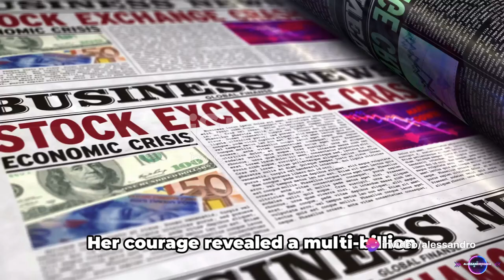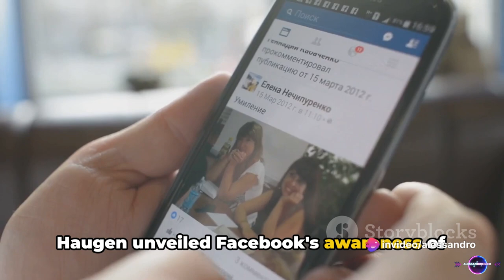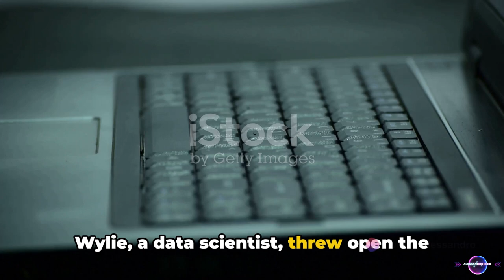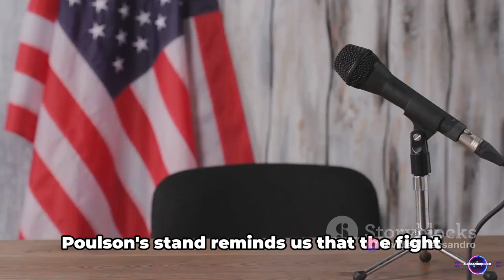5 Major Whistleblowers in the Tech Industry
The tech industry whistleblowers are exposing the hidden truths behind the scenes. Join us as we explore the stories of 5 major whistleblowers who risked everything to bring important information to light.

00:00:00   The Whistleblowers' Impact
00:00:34   Sherron Watkins
00:01:09   Frances Haugen
00:01:50   Edward Snowden
00:02:26   Christopher Wylie
00:02:58   Jack Poulson